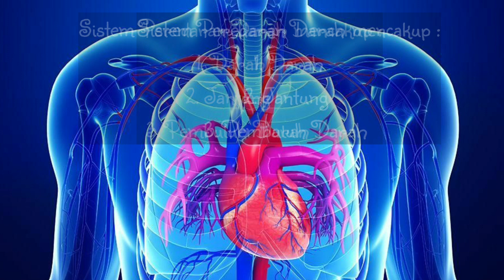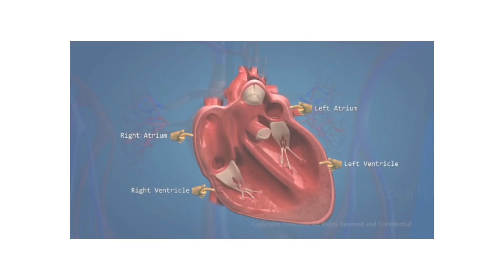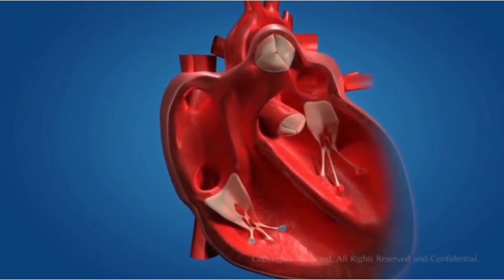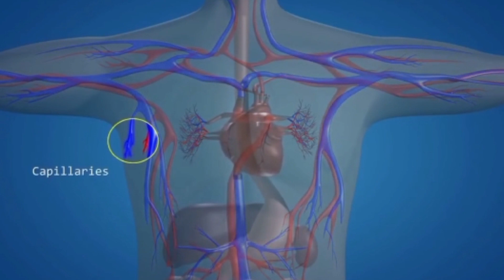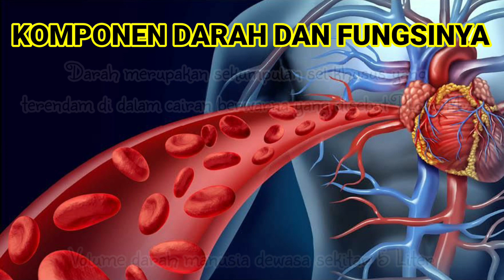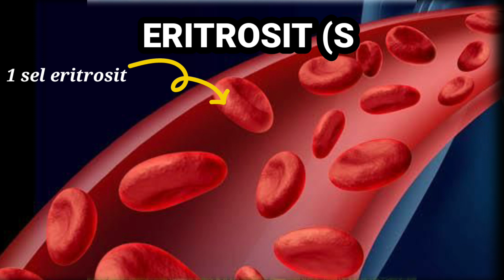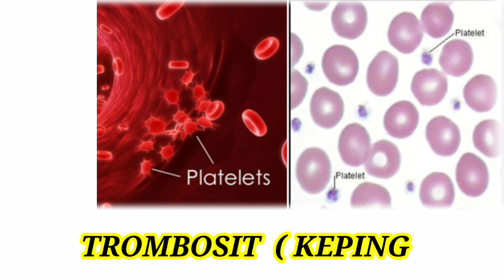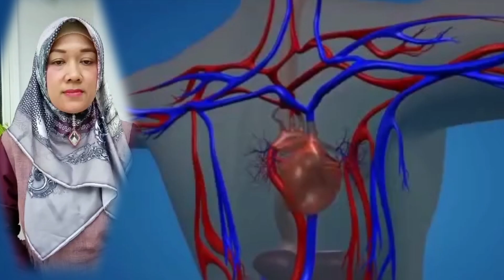SISTEM PEREDARAN DARAH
Ketemu lagi dengan Video Materi IPA kelas 8
Video ini saya bagi 2 part
part 1. sistem Peredaran Darah secara Umum
part 2. khusus membahas Jantung dan Pembuluh darah

nantikan part 2 nya ya..
semoga bermanfaat